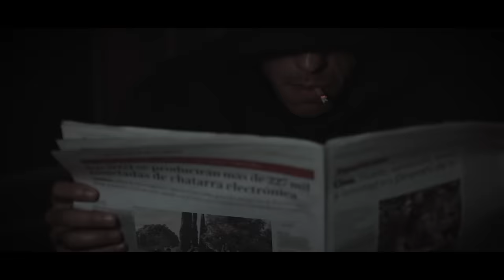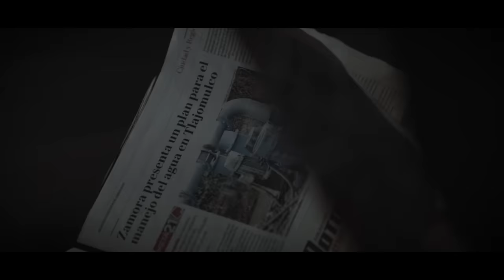Lefty SM - Se Rumora 📰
Escucha a LeftySm

Mezcla: Cirujano Resendez
Mastering: River
Beatmaker: La Bruja En El Beat
Producción de Video: Brandon Galán, Anthony Sanchez, TinyBones
Film y Edición: Adehese
Director Ejecutivo: Alan Rodrigo Ledesma Rios